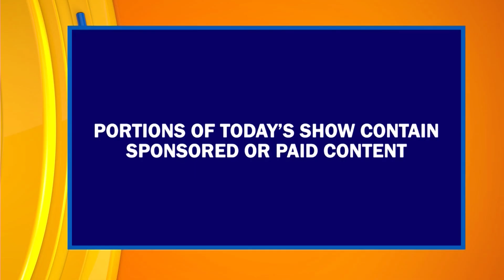EP 670 | "VALLEY POR VIDA" LIFESTYLE SHOW | HOST & EXECUTIVE PRODUCER DANIELLE BANDA TV | NBC 23